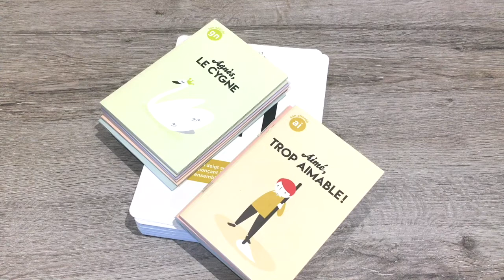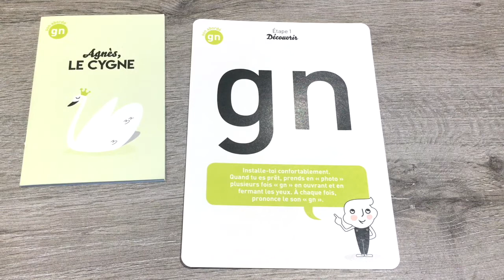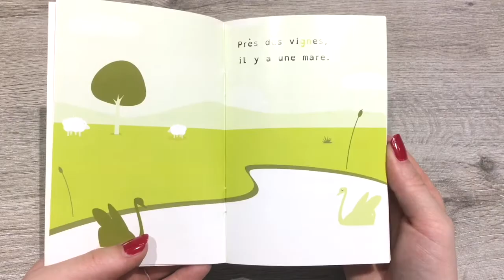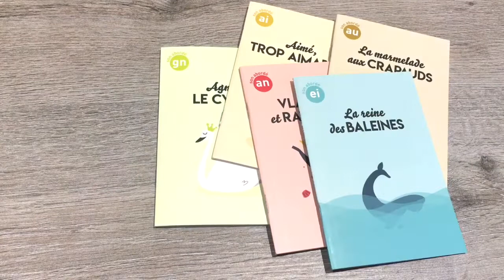COFFRET DES SONS COMPLEXES | EYROLLES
PRIX : 24,90€

DESCRIPTION :

Lorsqu'il découvre la lecture, l'enfant doit acquérir tout un panel de sons.

Les sons complexes (ai, oi, en, an, ou, gn, eu, au, ph, ei, in, on) peuvent poser problème et font souvent l'objet de confusions pour l'enfant dyslexique, mais pas seulement. Isoler chaque difficulté en abordant la lecture son après son, syllabe après syllabe, crée les conditions optimales pour apprendre à lire.

Conçu par une orthophoniste et une graphiste expérimentées, ce coffret adapté à tous vous offre des outils simples et efficaces pour accompagner votre enfant et lui donner des stratégies claires qui l'aideront à mémoriser à long terme.

J'apprends à lire au pays des sons complexes, c'est :

- 1 livret pour aider les parents à accompagner l'enfant dans l'apprentissage de la lecture, avec en bonus des jeux et des astuces pour prolonger le plaisir.

- 48 fiches pédagogiques  pour assimiler les 12 sons complexes.

- 1 fiche de prise en main pour que l'enfant suive ses progrès.

- et 12 histoires chacune consacrée à un son pour découvrir la joie de la lecture.